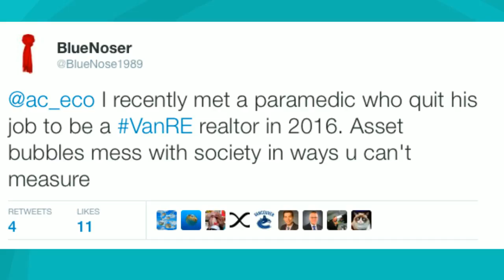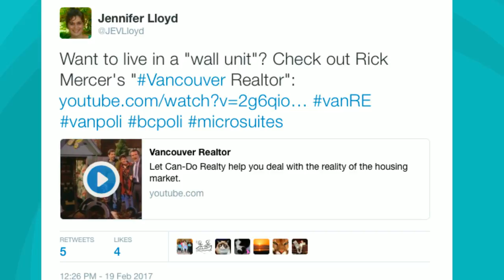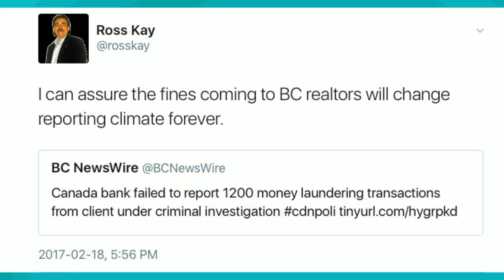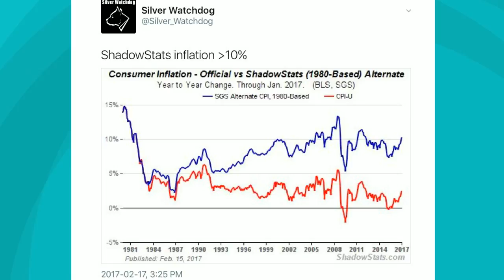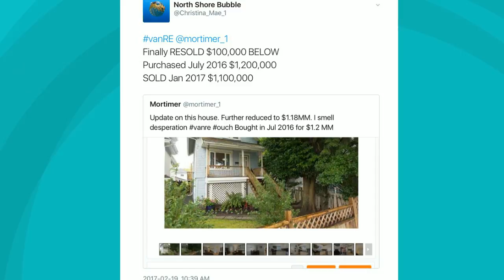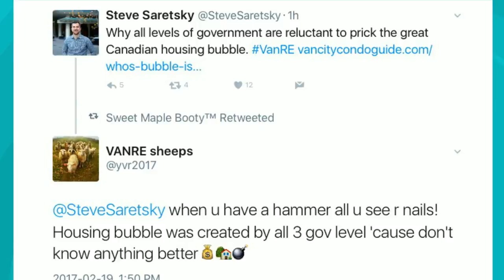Feb 20, 2017 Daily Review Vancouver Real Estate Housing Bubble News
A Daily Review of Vancouver Real Estate Housing Bubble News and items from Twitter.